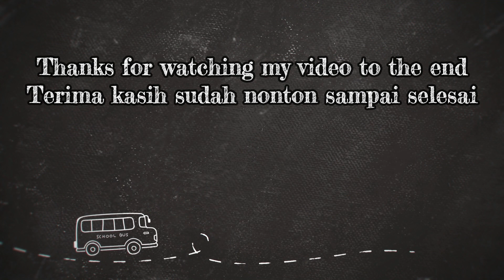CORONATION DAY KING CHARLES III & QUEEN CAMILA | PENOBATAN RAJA CHARLES III & RATU CAMILA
The people of England rejoiced at the coronation of King Charles III and Queen Camila, on 6 May 2023. After Her Majesty Queen Elizabeth II died, the oldest male child automatically took over as leader of this country. but the ceremonial event of the new coronation was carried out after 9 months after the funeral of Queen Elizabeth II

Rakyat Inggris bergembira atas penobatan Raja Charles III dan Ratu Camila, pada tanggal 6 May 2023. setelah Yang Mulia Ratu Elizabeth II mangkat, secara otomatis anak tertua laki-laki menggantikan posisi sebagai pemimpin Negara ini. tetapi acara ceremonial penobatan baru di lakukan setelah 9 bulan setelah pemakaman Ratu Elizabeth II

HMELIZABETHYACTHTOUR||THEBRITISHROYALCRUISESHIP
TEMPATTINGGALRAJA&RATUINGGRISDISCOTLANDIA||KING&QUEENOF ENGLANDLIVEINSCOTLAND
EDINBURGHCASTLEWALKTOUR|TITIEACHMADYENGLAND|SCOTLAND VLOG|KASTILDISCOTLANDIA

Other interesting videos can be watched at the following link :
Video menarik lainnya dapat di lihat dari link berikut :
DAPAT IKAN RAKSASA | DI DANAU CORBY INGGRIS | GOT GIANT FISH | AT LAKE CORBY ENGLAND | WALK TOUR